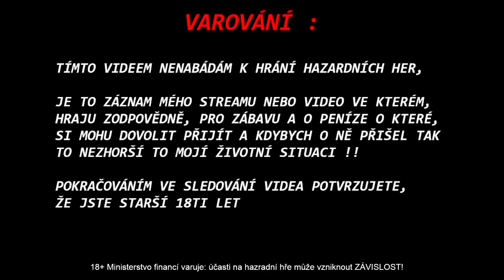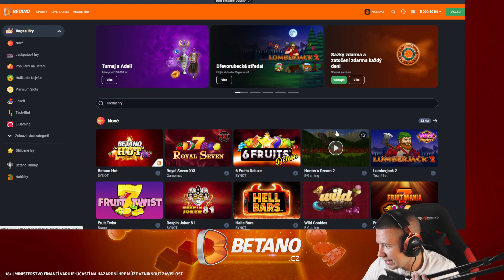❗️❗️PADL LOVEC, 16X 🤑 30-70KČ BET 🤑Hunter's Dream 2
Vítám Vás u videa kde jsem točil Hunters Dream 2, jakou hru vyzkoušet příště? Napište mi to do komentářů!

Pro nové registrace s kódem ADAMKO200, dostanete 200FS + 50FS a 300kč na SÁZKU ZDARMA

Kde streamuji?